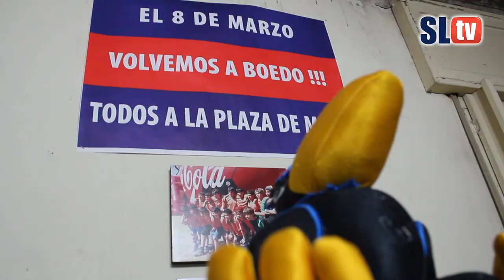Fanáticos de San Lorenzo de Almagro - Trailer - San Lorenzo TV